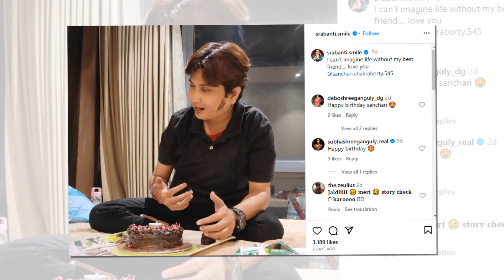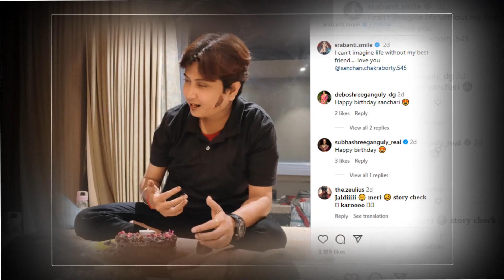বিকিনিতে উত্তাপ ছড়াচ্ছে শ্রাবন্তী | গোসলের দৃশ্য ভাইরাল | Srabanti Chatterjee.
আমাদের এই চ্যানেলটিতে থাকবে বিনোদনের সব তাজা খবর। বিশেষ করে ঢালিউড, বলিউড, হলিউড, টালিউড এবং সঙ্গীত ভুবনের সব তাজা তাজা খবর। সেই সঙ্গে দেশি-বিদেশী শিল্প, সাহিত্য ও সংস্কৃতির সব সংবাদ নিয়ে প্রতিনিয়ত দর্শকদের বিনোদন দেওয়াই আমার প্রধান উদ্দেশ্য। থাকবে সিনেমা, নাটক রিভিউ এবং মুক্ত আলোচনা। আমাদের রয়েছে একটি বিনোদন অনলাইন পোর্টাল। যেখানে আপনি বিনোদনের সব তাজা খবর পাবেন আপডেট। দেখতে চাইলে ক্লিক করুন : tararalo.com আমাদের ফেসবুক প্রফাইল আমাদের ফেসবুক পেইজ আমাদের ফেসবুক গ্রুপ